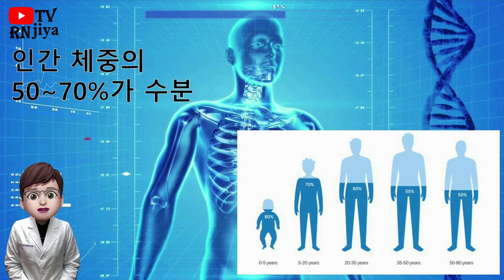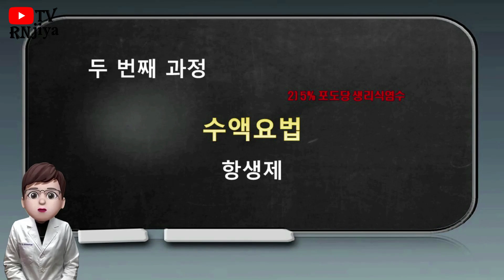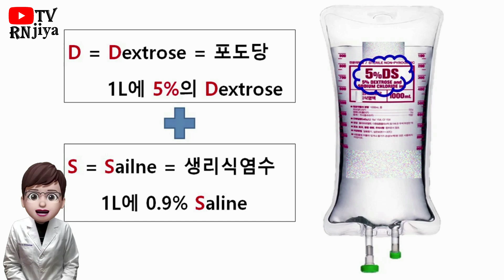수액 - 0.9%NS, 5%DS (0.9% 생리식염주사액, 5%포도당생리식염주사액) - (수액 요약 1.)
병원에서 가장 많이 사용되는 것이 0.9% 생리식염주사액입니다. N/S(NS), normal saline이라고도 부르고요, 우리가 주로 약 이름을 부를 때에는, saline 100, 250, 500, saline 천, 3천 이렇게 부릅니다. 그리고 다음으로 5% DS가 있습니다. 주로 그냥 DS라고 부르죠. 생리식염주사액과 5%포도당생리식염주사액에 대해 알아봅시다.^^